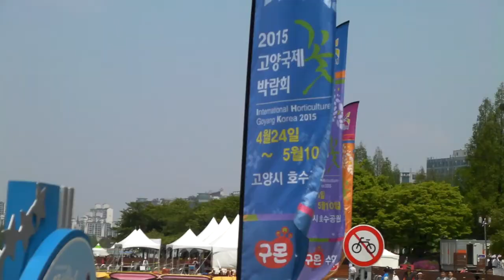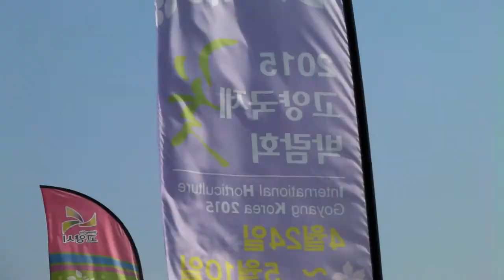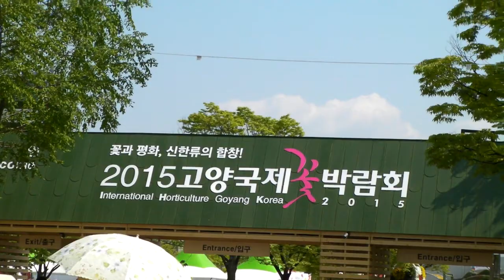일산호수공원에서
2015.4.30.